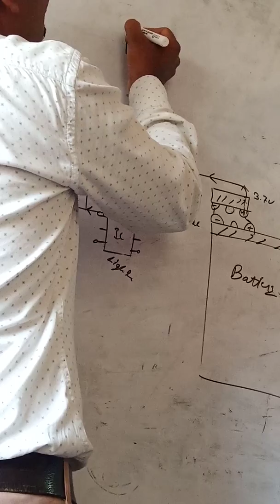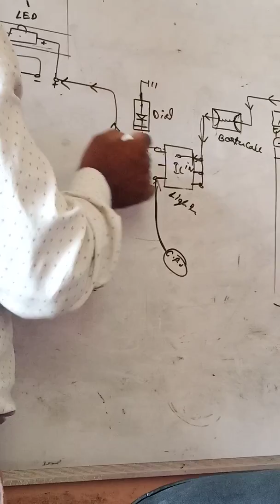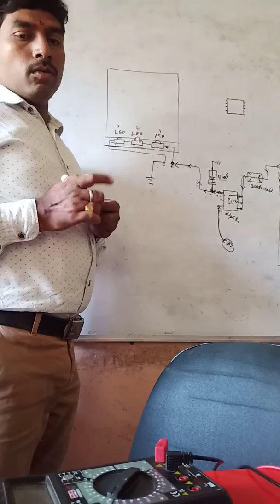Smrt phone display light britnes solotion telugu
mobile hardware and software repairing, mobile hardware testing, mobile hardware tutorial, mobile hardware repairing in hindi, mobile hardware solution, repair mobile phone charger, repair mobile phone
ALL ANDROID CHIP LEVEL TRAINING 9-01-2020 NEXT BACH SEAT  AVAILABLE

ALL COURSES PRACTICAl
 full Support
 Schematic diagram Read
 All Section Diagnose
Pested ic remove
Normal ic remove
CPU&EMMC Repair
All ic easy Riboll
 Magic box Trick
Tracks missing
Dead diagnose
Red Screen Restart
 Blue Screen Restart
 Logo Screen Restart
 Sim Not warking
Charging issues
 Slow Charging
Halp Sorting
Full Sorting
Usb Not Sho
Halp Power
 Fake Charging
Audio iSsues
Samsung Dead
Samsung Low temperature
 Samsung hi temperature
Samsung Logo fix
Qlcom Port fix
 During Call no Audio
 Low mic sound
Network issues
 No Service
Battery fast discharges
Wifi/Bt issues
Tuch issues
 LCD no Graphics or
1.8-2.8 missing
headphone issues
Light issues
Ect, Ect.

Online Support
👉 For more Details...
 Please Contact
Call & Whatsapp
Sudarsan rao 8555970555